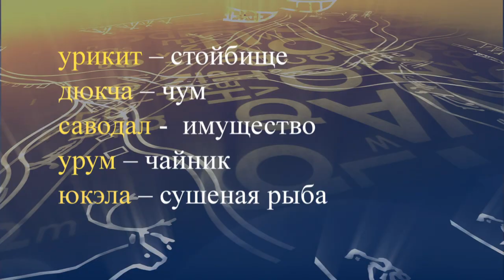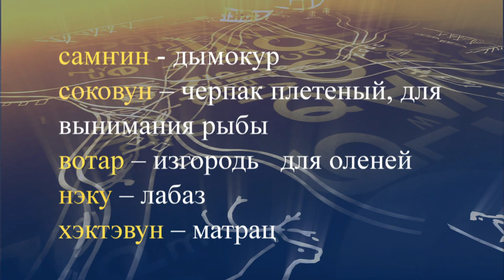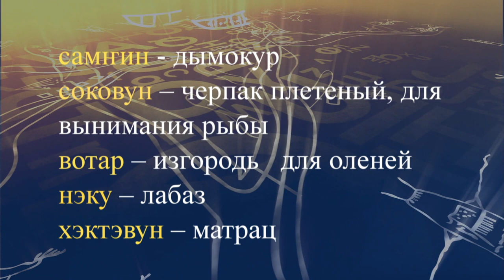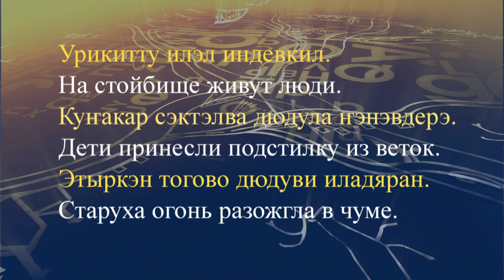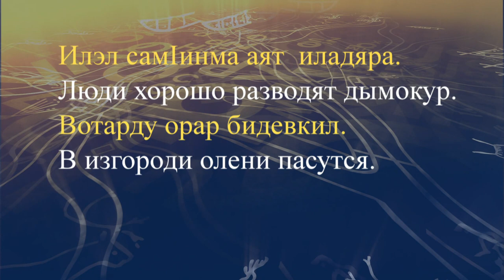teleuroki evenk 15